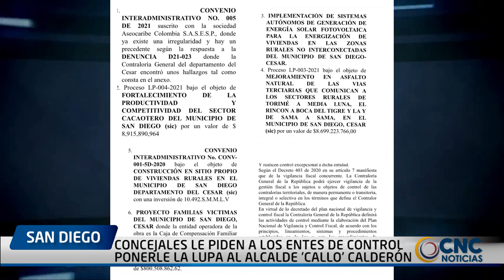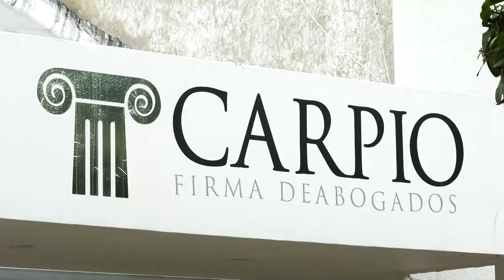CONCEJALES DE SAN DIEGO LE PIDEN A LOS ENTES DE CONTROL PONERLE LA LUPA AL ALCALDE 'CALLO' CALDERÓN